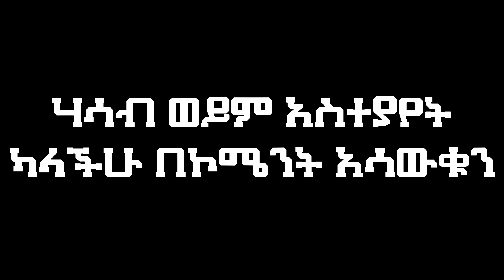Night Drive አድዋ ድልድይ - ቦሌ ሚካኤል 4K አዲስ አበባ 🇪🇹 Addis Ababa @addisababa_ ​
Addis Ababa
DRIVING CITY TOUR Incredible 4K Videos from every corner of Addis Ababa!

አዲስ አበባን  በየቀኑ በ4k ጥራት እናሳያችሁአለን

በዛሬው ቪዲዮአችን ከ አድዋ ድልድይ ፣ ቦሌ አትላስ ፣ ቦሌ ሩዋንዳ ፣ ቦሌ ሚካኤል ን እናያለን

Follow Us on All Social Medias